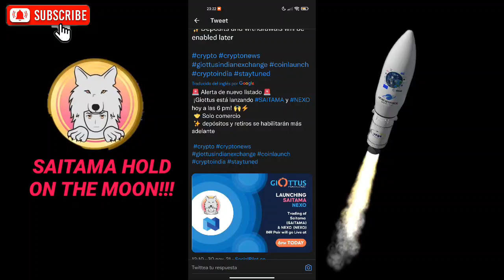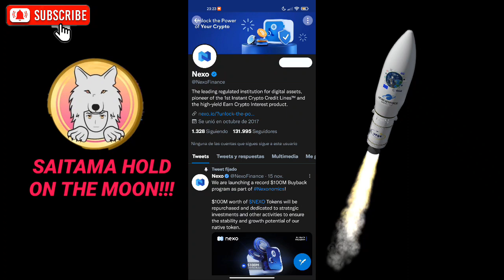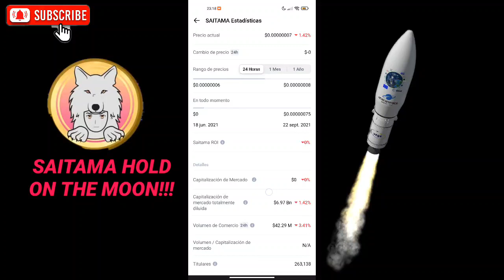SAITAMA SE ALISTA EN NEXO WALLET!!! SAITAMA VA A EXPLOTAR YA!!! ÚLTIMA OPORTUNIDAD SAITAMA INU!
✅🔥2 APP PARA MINAR
CRIPTOS GRATIS!!!

(CONSIGUE 10% MÁS! CÓDIGO👉IV1VUTDO )✅

✅COMO COMPRAR SAITAMA INU 1 PARTE:✅

👾ÚNETE A MI GRUPO DE TELEGRAM, PARA FORMAR PARTE DE ESTA GRAN FAMILIA!👇👇👇👇👇👇👇👇
👉👉 CANAL OFICIAL DE sstylevines